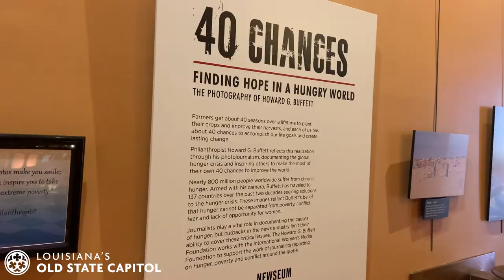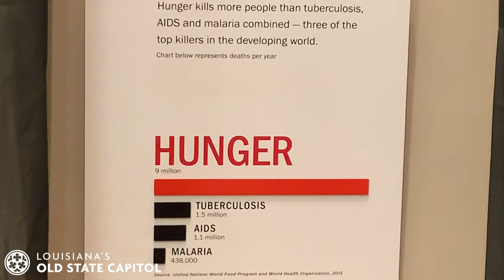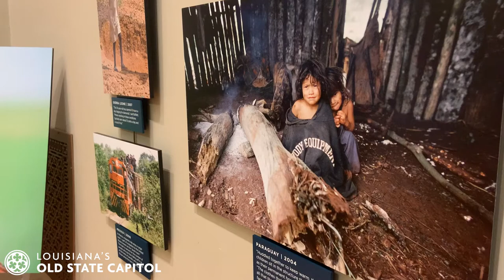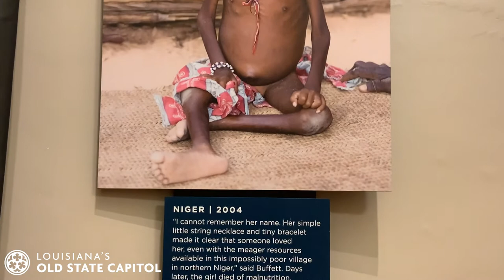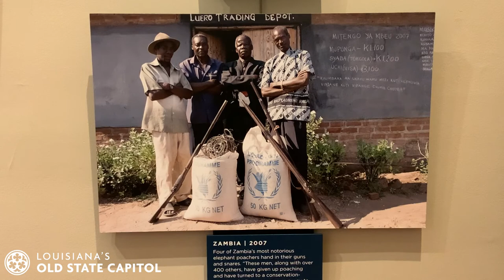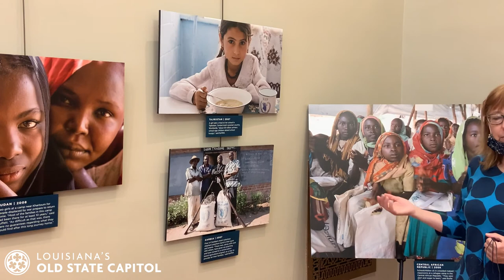40 Chances Video Walk Through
In this powerful exhibit featuring the photography of Howard G. Buffett, 40 photographs document the world hunger crisis.
Traveling to more than 137 countries, Buffett turned his camera lens on the powerful forces that fuel hunger and poverty now shown in 40 Chances: Finding Hope in a Hungry World. Buffett, son of the legendary investor Warren Buffett, was challenged by his father: if you had the resources to accomplish something great in the world, what would you do? The result is the younger Buffett’s book 40 Chances: Finding Hope in a Hungry World and his campaign to bring awareness to the issue of global hunger.

A philanthropist and farmer, Buffett believes that each of us has about 40 chances to accomplish our life goals, just as farmers have about 40 growing seasons to improve their harvests. His photography is a call to action to find lasting solutions to the world hunger crisis.

The exhibit also includes an original Newseum film featuring Buffett and his work, and a tactile display that reveals the leading causes of death worldwide. Visitors can use a touch-screen kiosk highlighting five organizations working on solutions to world hunger and conflict to learn how they can be a part of Buffett’s 40 Chances campaign.

Beginning with his love for farming, the exhibit chronicles his travels around the world as he seeks out new approaches to ease the suffering of so many. It is told in a unique format: 40 stories provide readers a compelling look at Howard’s lessons learned, ranging from his own backyard to some of the most difficult and dangerous places on Earth.

40 Chances: Finding Hope in a Hungry World was developed by the Newseum in collaboration with Howard G. Buffett Foundation The Newseum is an affiliate of the Freedom Forum, whose mission is to foster First Amendment freedoms for all.